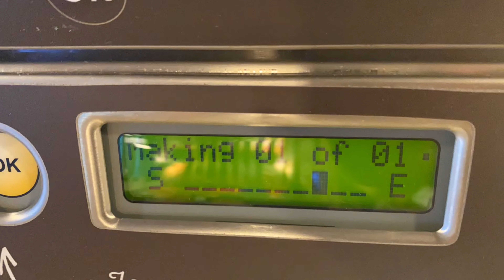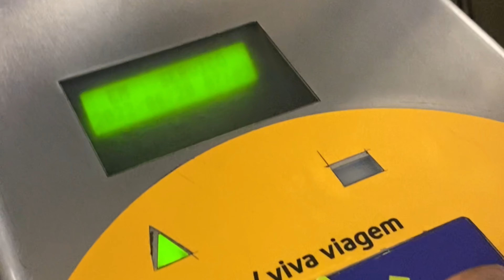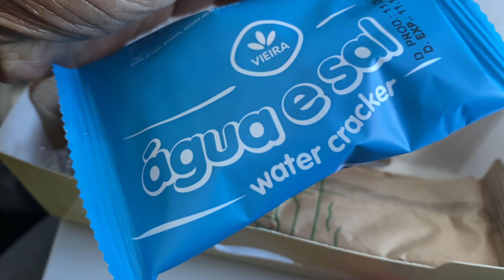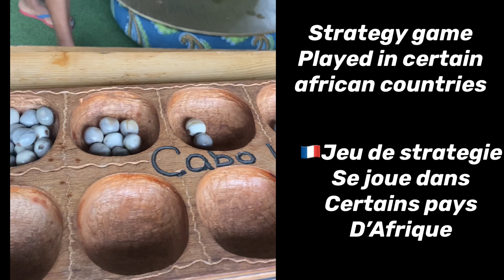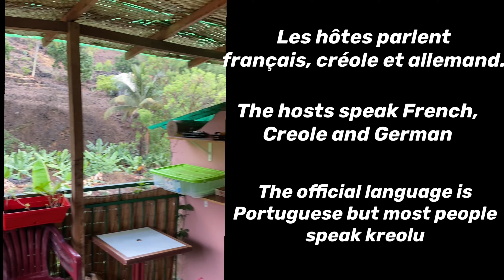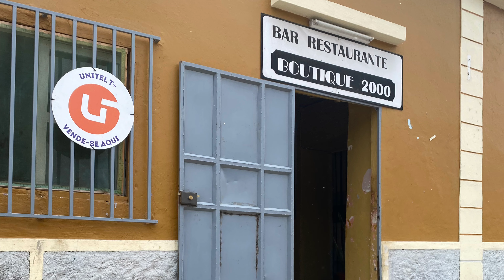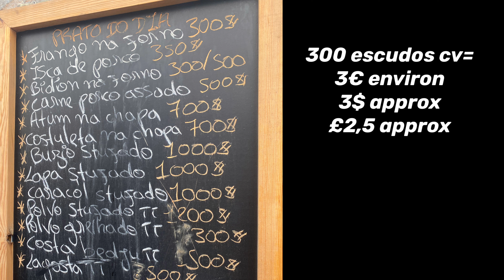🇨🇻HEADING to CAPE VERDE EP1 - CAP VERS LE CAP-VERT - Santiago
Salut !
Comment ça va ! prêts pour de Nouvelles aventures avec moi ?

Hello ! How are you ? Ready for new adventures with me? I am so happy to share with you my amazing trip to Cabo Verde.

Hébergement / Accommodation :
AirBnB Principal Village - Santiago